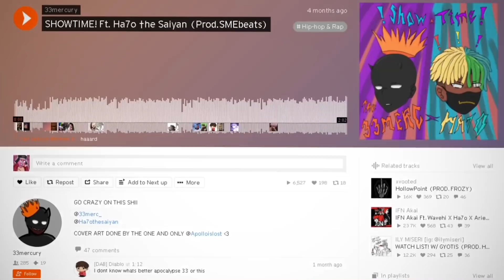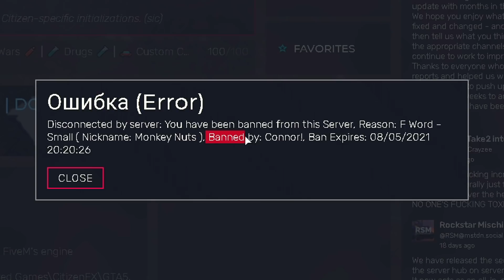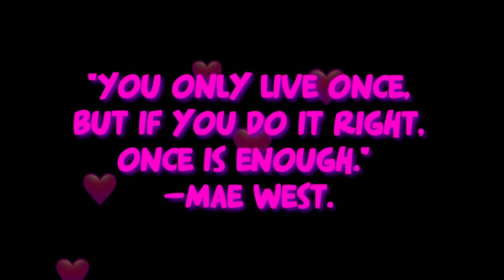the first GAY BI-RACIAL WEDDING in GTA ... GTA 5 RP Funny Moments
I married my small Pakistani friend @Aerth in GTA 5 Roleplay. This video is a compilation of some of the funniest GTA roleplay moments.

►da homies in da vidoe

video starts at 0:01​​​... ye

This video was made for entertainment/comedic purpose only please do not feel personally attacked by anything said or done in the video, if you do however... then your a ❄️